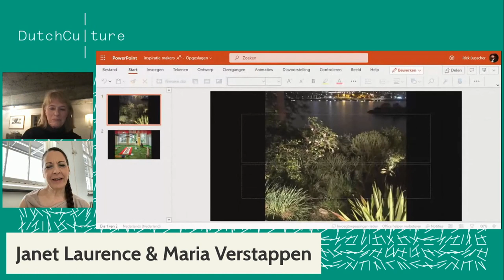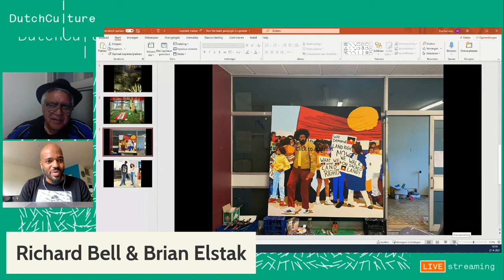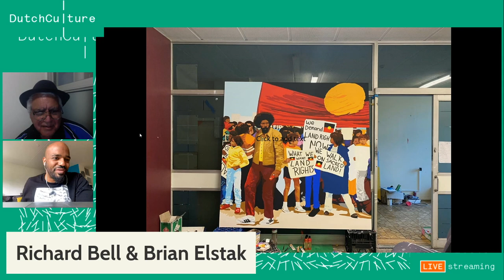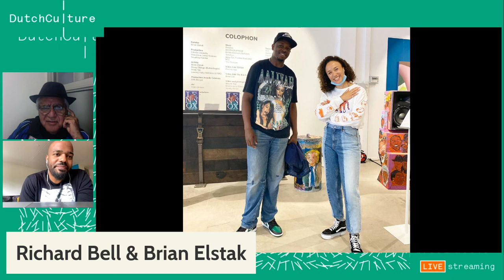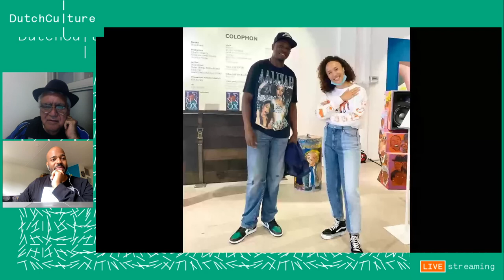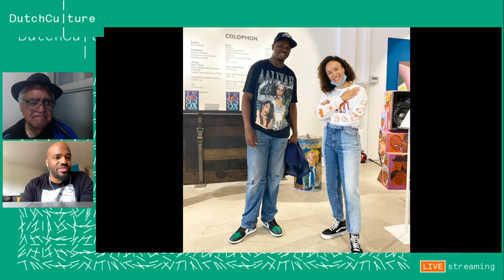Artists in Conversation – Edition Australia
In the second edition of Artists in Conversation, DutchCulture explores the current cultural and artistic climate in Australia and the Netherlands through conversations between artists from both countries. We have invited artists Maria Verstappen (NL), Janet Laurence (AUS), Brian Elstak (NL), Richard Bell (AUS), and Emma Fielden (AUS) for one on one conversations. The event will be introduced by writer Nardi Simpson (AUS) who will recite a short piece that she has written especially for the event. Artists is Conversation – Australia evolves around issues such as sustainability, environment, heritage and fair practice.

Australia’s history is complex and can be told from many different perspectives. The urge to tell Australia’s history from the perspective of the first peoples of Australia is ever-growing, especially in the cultural sector. This tendency goes hand in hand with the realisation that the relationship between humans and nature needs to change. The artists we have invited work around these issues in their art and will elaborate on this in the broadcast.